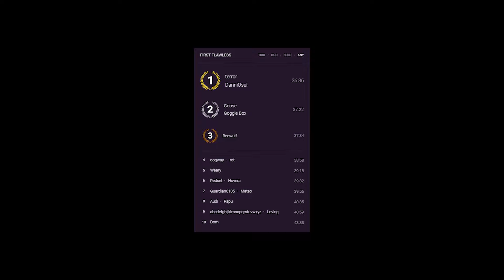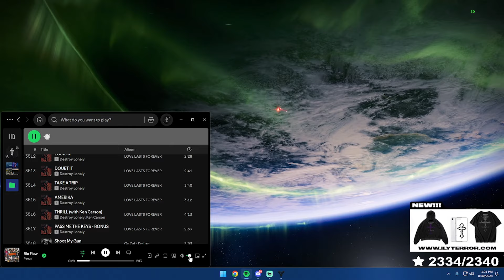Worlds First Flawless Mercy Card PT.3 ( Full Commentary 💛)